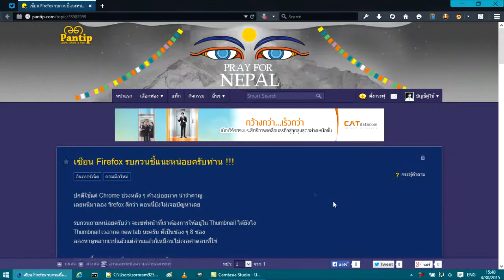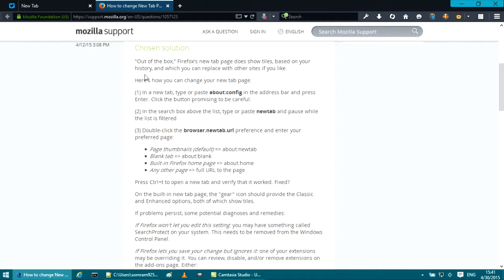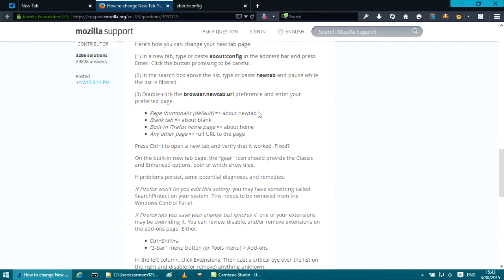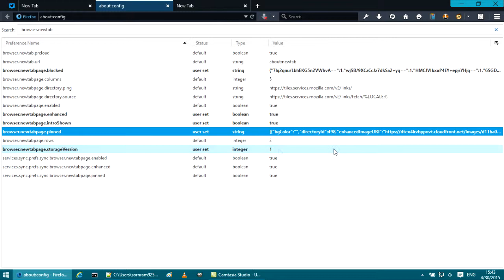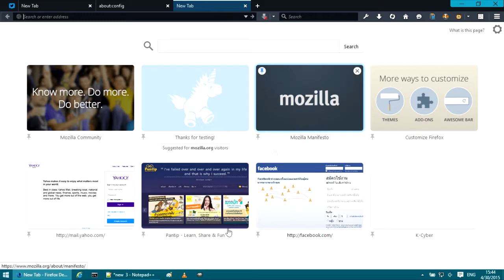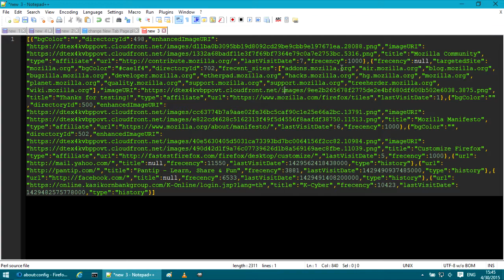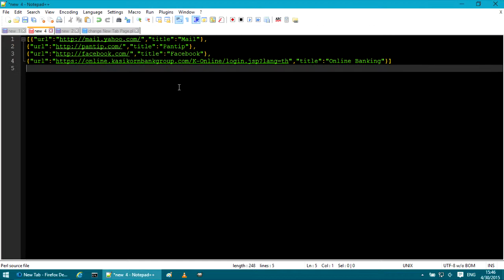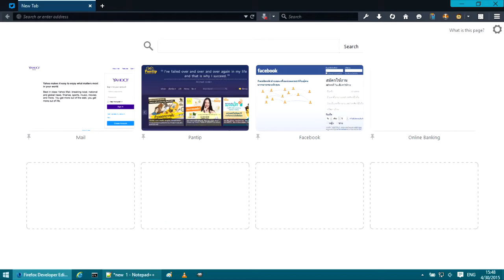Firefox Customize Tiles (Without Add-ons/Extensions) [ THAI ]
ไปที่ about:config
ค้นหา Search :: browser.newtab
คลิกขวา  Modify :: browser.newtabpage.pinned
ลบค่าให้หมด delete value
ตั้งค่าใหม่ตามใจเรา

Syntax
    {"url":"","title":""},
    {"url":"","title":""},
    {"url":"","title":""},
    {"url":"","title":""}

ปล. ใช้กล้อง dslr อัดเสียง เพราะไมค์พังไปเป็นปีแล้ว เสียงค่อยดีกว่าใช้มือถืออัดหน่อย 55555